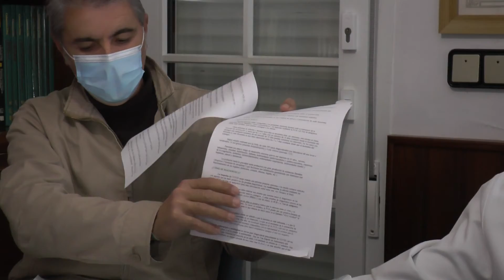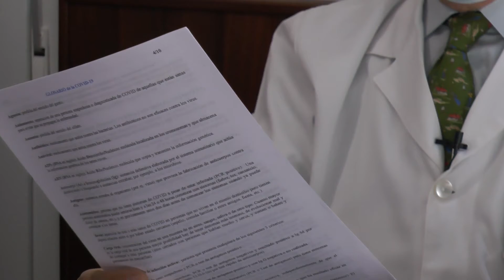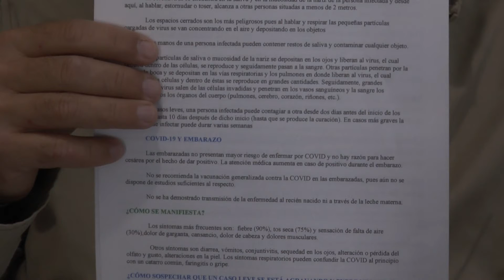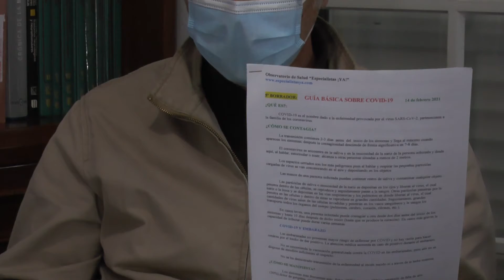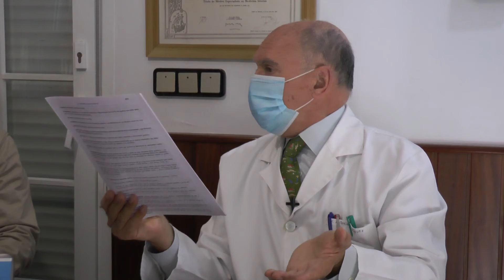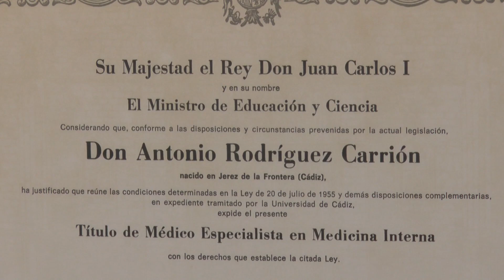DOCTOR... ¿QUÉ PUEDO HACER? - PROGRAMA 30 // (19/02/2021)